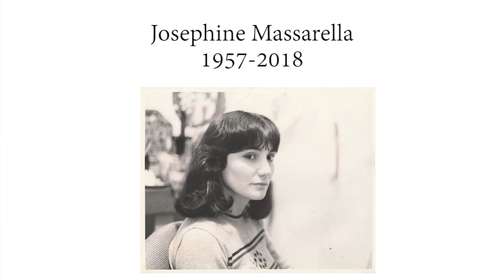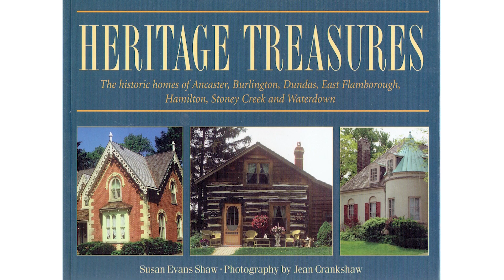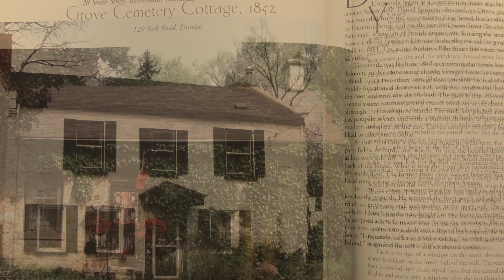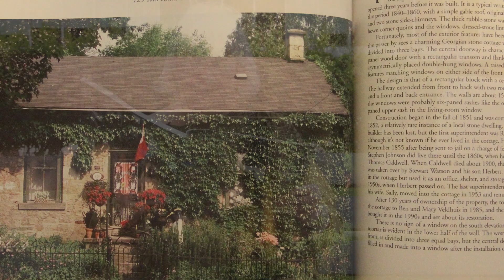City of Hamilton Arts Awards Video Series – Episode 1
Celebrate the 2020 City of Hamilton Arts Awards nominees and winners in a series of 5 online videos released as part of Hamilton Arts Week (June 12-20). Join host Laura Ellis as we announce the award winners and feature nominee profiles, feature interviews and headliner performances.

Episode 1 features greetings from Mayor Fred Eisenberger, the Lifetime Achievement Award and the Hamilton Youth Poets speaking on themes of resiliency.